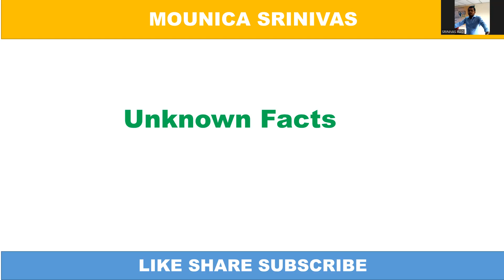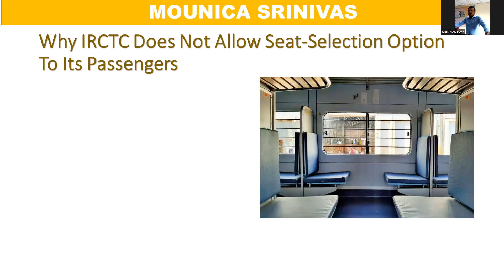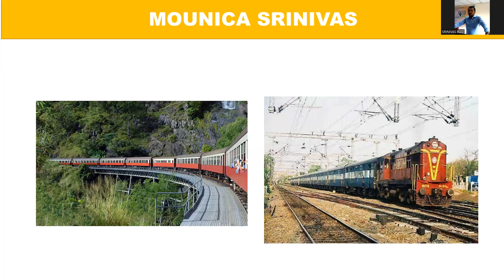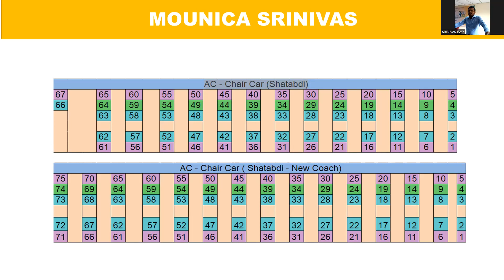Telugu Facts II Unknown facts Telugu II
Knowledge of Interesting Facts